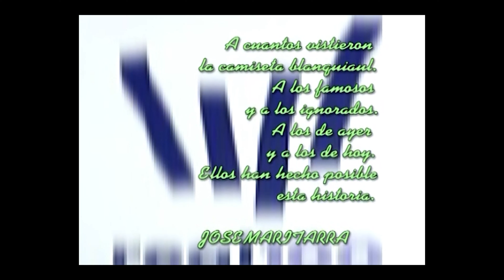Primer Programa "RETROVISOR TXURI URDIN". ¡¡¡Gora Erreala!!!.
www. Egunon Telebista.com DonostiCity TV Presenta el Primer Programa Especial; Titulado: "RETROVISOR TXURI URDIN", con Emotivas imágenes.